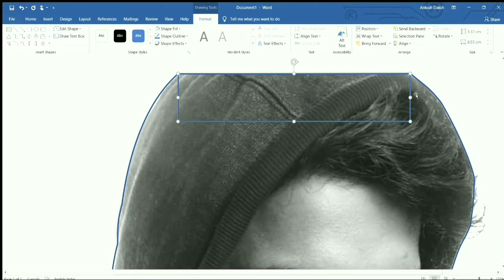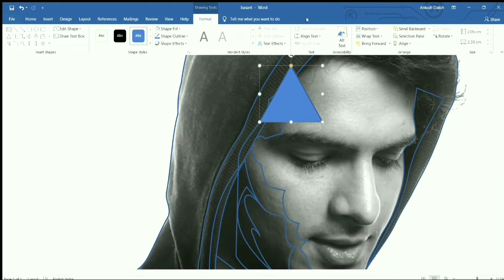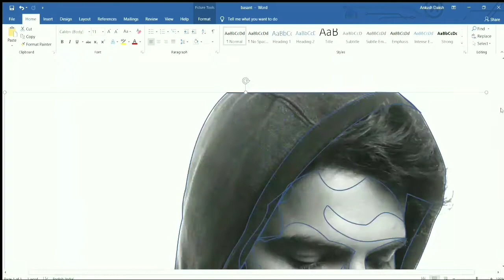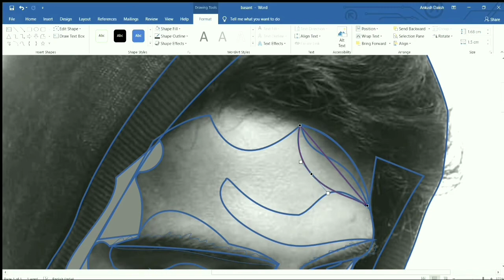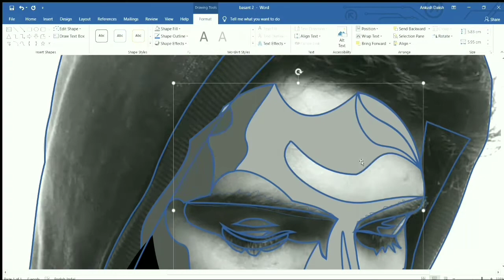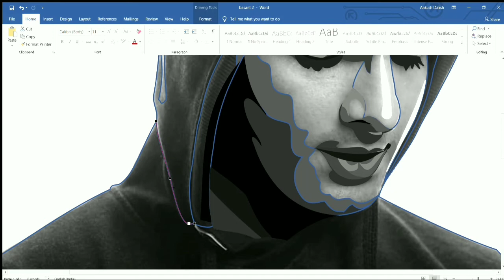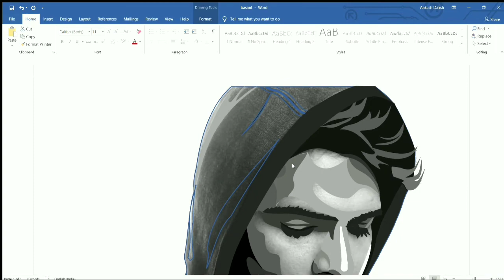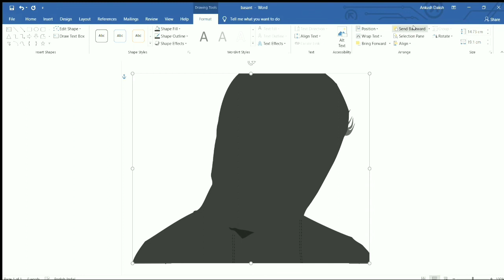Vector art on MS Word | Ankush Daksh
this is how I made this vector art on MS Word. watch and enjoy this video, and you may have a little idea about how to do art like this on MS word.